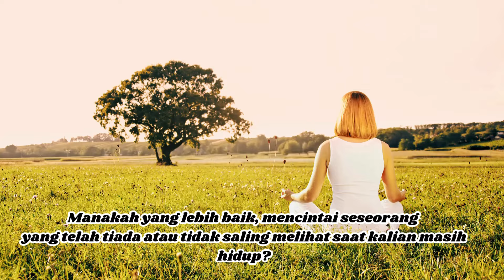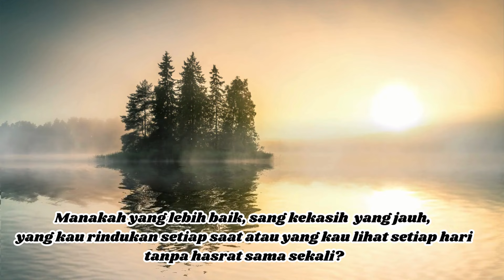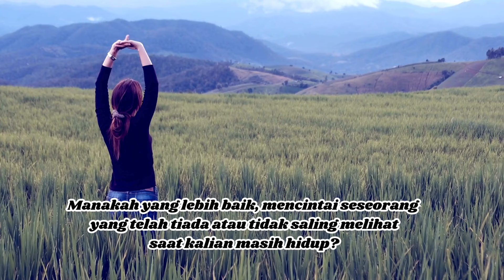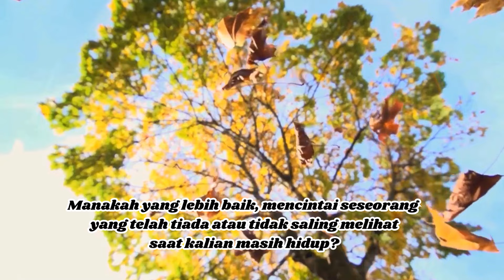MANAKAH YANG LEBIH BAIK MELUPAKAN ATAU DILUPAKAN - LIRIK: UDOY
Manakah yang lebih baik melupakan atau dilupakan?
Manakah yang lebih baik  mencintai seseorang  yang telah tiada
atau tidak saling melihat saat kalian masih hidup?